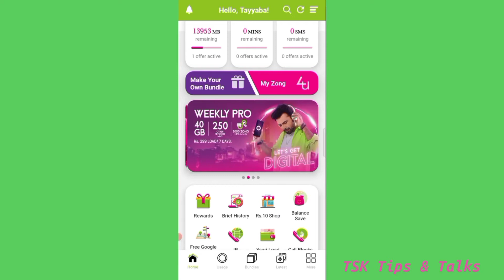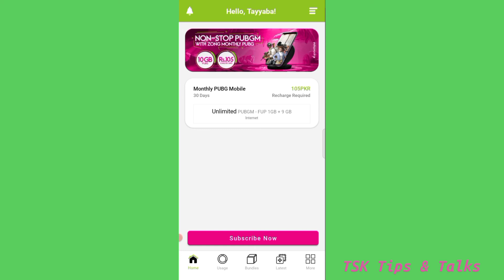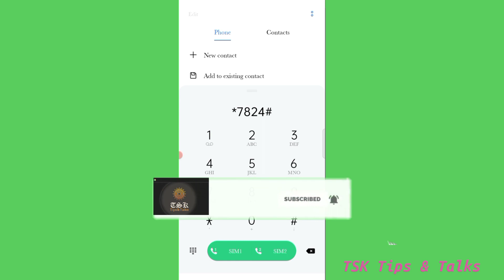Zong PUBG Non Stop Offer || PUBG offer Code || Zong Monthly PUBG Offer